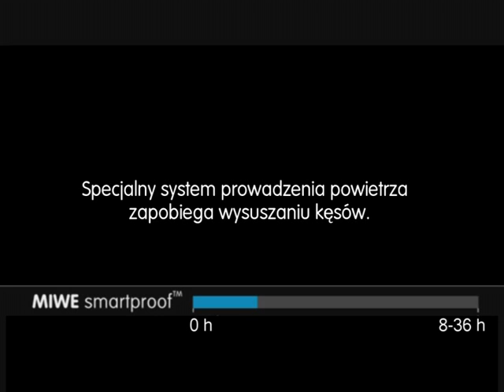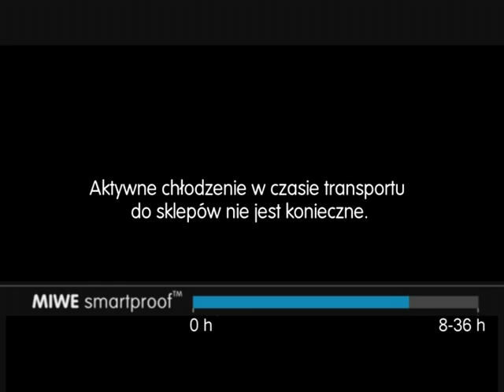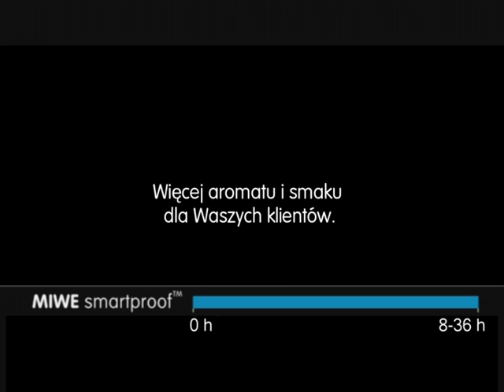Technologia odroczonego wypieku MIWE smartproof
System chłodniczy wraz z technologią produkcyjną i rozwiązaniem logistycznym (transport do sklepów i składowanie)